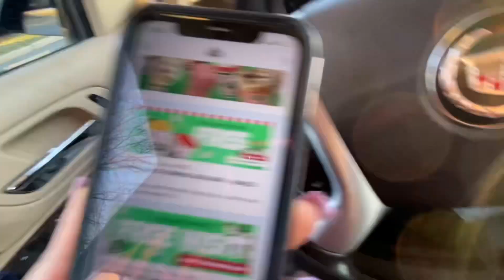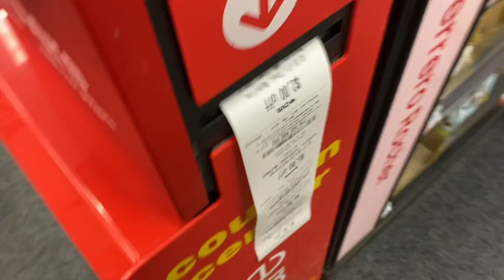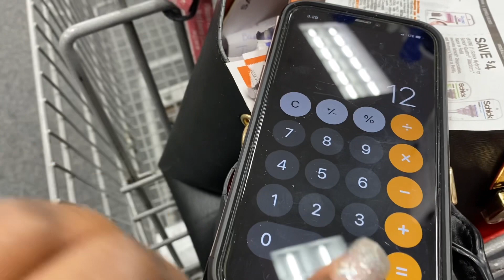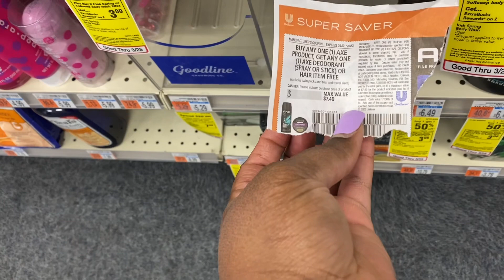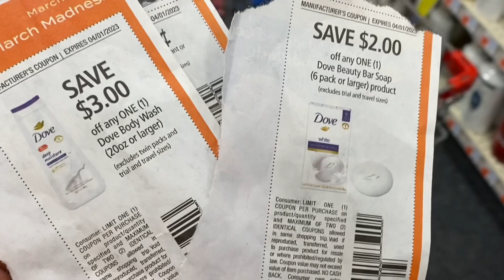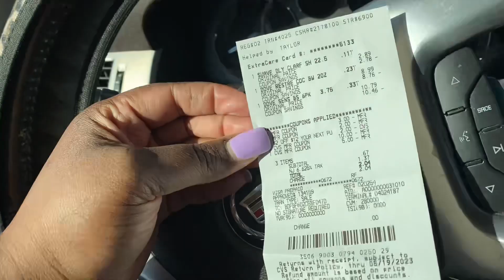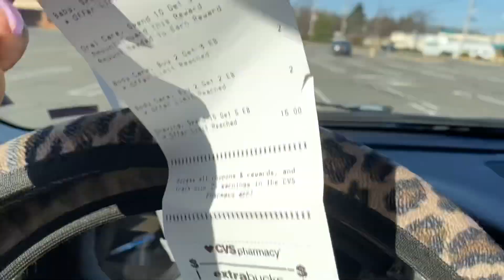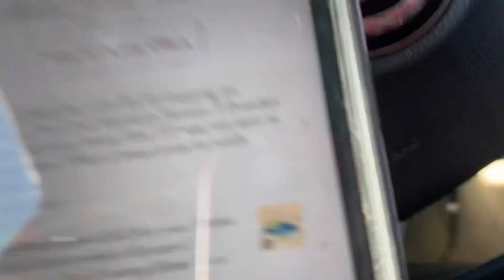🦋💐CVS Digital Paper Couponing Haul 3/19-3/25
🤑 C🅰️SH 🅰️🅿️🅿️ : 💲kindness37